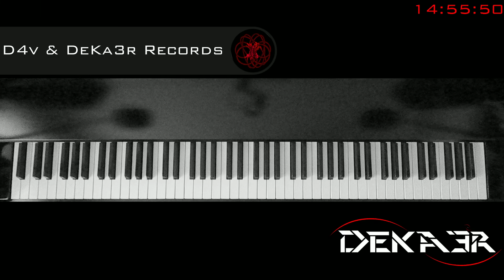🔴 IRL - ESTUDIOS PROFUNDOS DE PIANO - FA SOSTENIDO MAYOR - ESCALAS EN OCTAVAS - 426